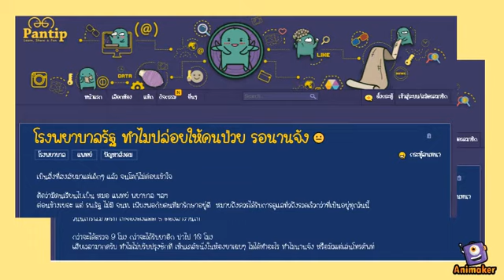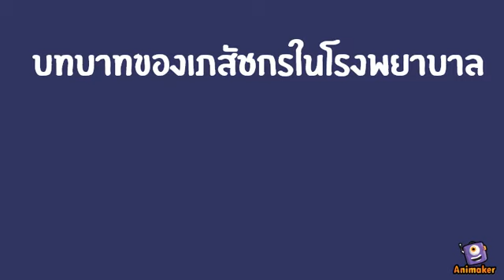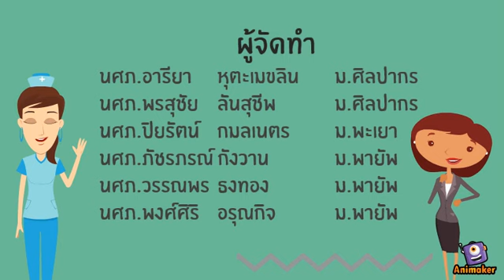การทำงานของเภสัชกรในโรงพยาบาล